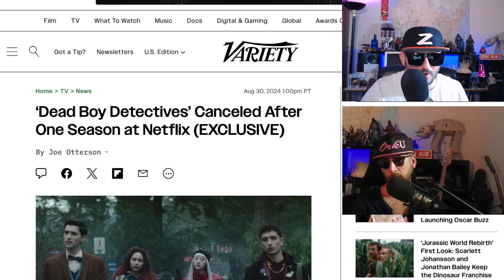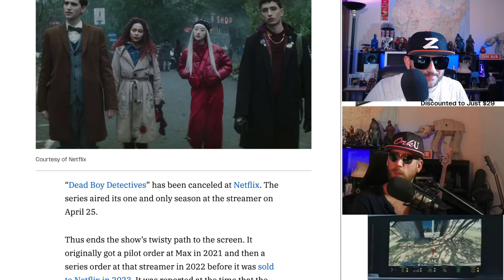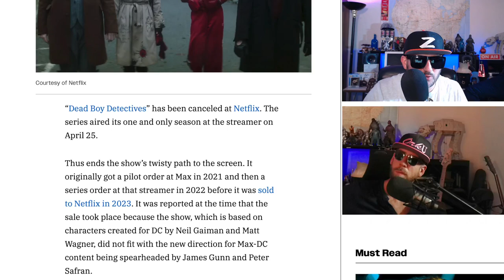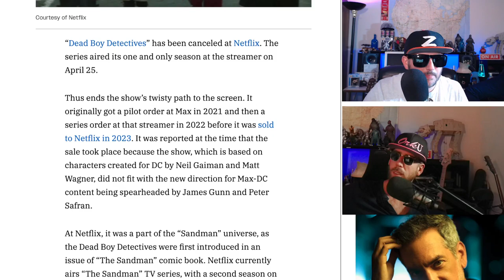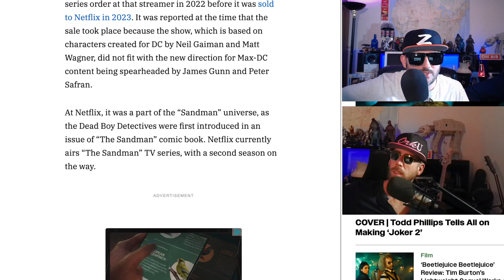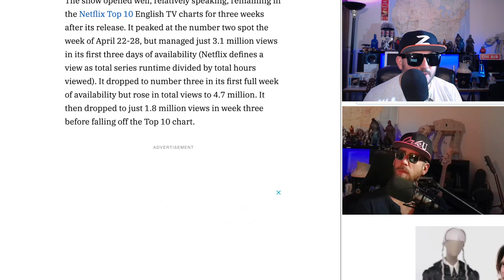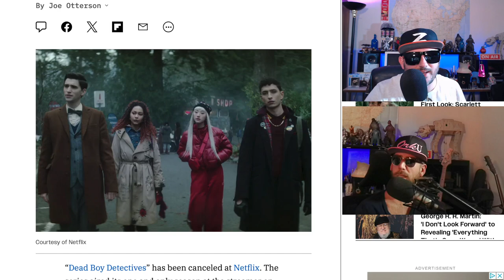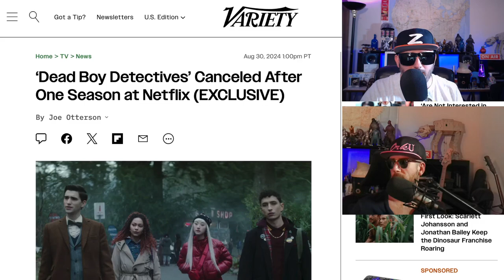Dead boy Detectives Canceled after 1 Season | Sandman Done?!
Charles Rowland and Edwin Payne choose not to enter the afterlife, instead staying on Earth to investigate crimes that involve the supernatural, with help from their living psychic medium friend.

Creator
Steve Yockey
Stars
George Rexstrew
Jayden Revri
Kassius Nelson